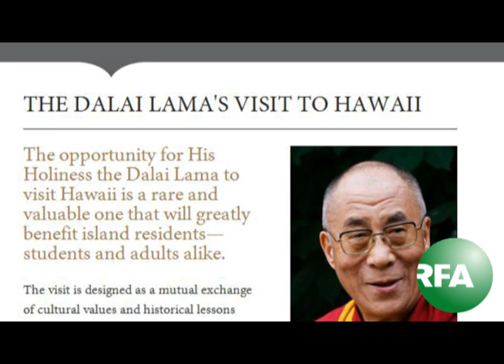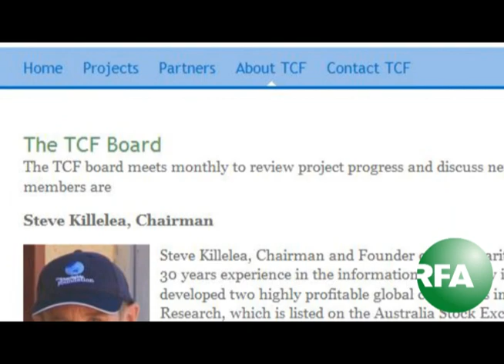Radio Free Asia Ukay Webcast , Thursday , April 12, 2012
ཨེ་ཤེ་ཡ་རང་དབང་རླུང་འཕྲིན་ཁང་གི་དྲ་བརྙན་གསར་འགྱུར།Radio Free Asia Tibetan Ukay Webcast Thursday , April 12, 2012
 We have begun Webcasting in Amdo, Kham and U-Tsang dialects.  We would like our viewers to give comments or suggestions so we can continue to improve our programs. Thank you.